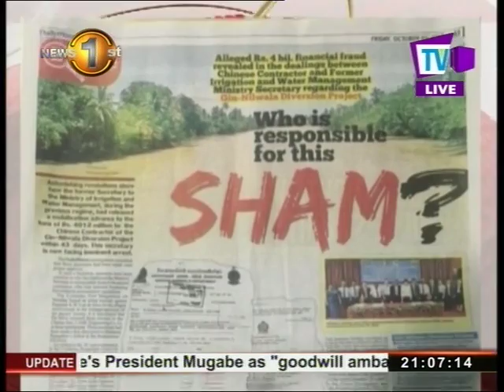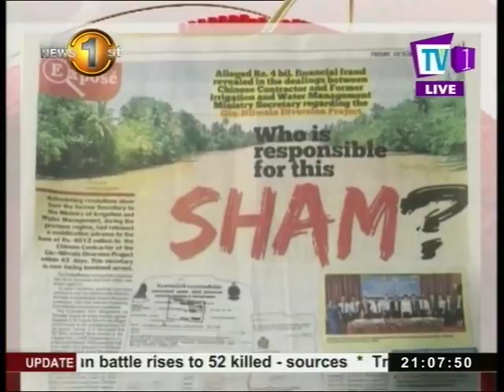Over Rs. 4bn paid for construction work of Gin-Nilwala Diversion Project but is yet to be initiated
Though a sum exceeding Rs. 4 billion has been paid for construction work of the Gin-Nilwala Diversion Project, it is yet to be initiated.

What happened?